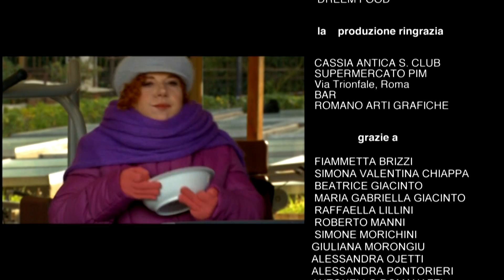CINZIA LEONE in DISORIENT EXPRESS - Perché fare attività fisica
Toyota Italia presenta Cinzia Leone in DISORIENT EXPRESS il TG disorientativo contemporaneo
Una produzione Dailygreen.it